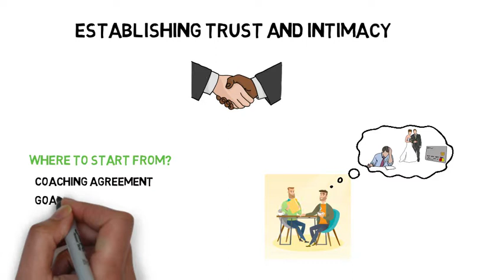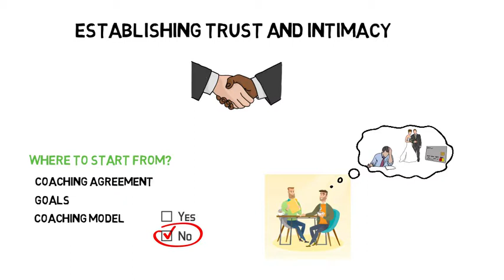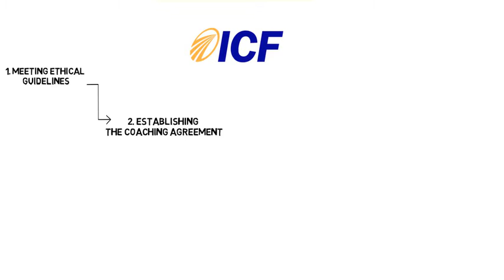Establishing trust and intimacy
Hello everybody! It explores the way coaches can build trust and create intimacy with their clients.
Trust is one of the fundamental building blocks to any successful, fruitful and sustainable relationship, let alone coaching… where clients talk about very personal and intimate things.